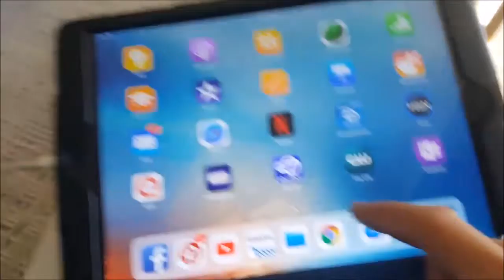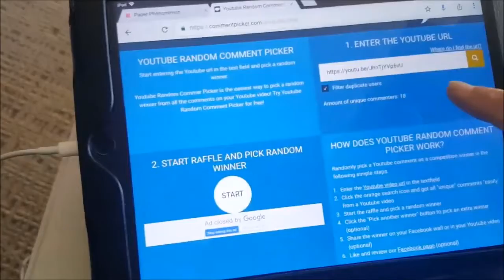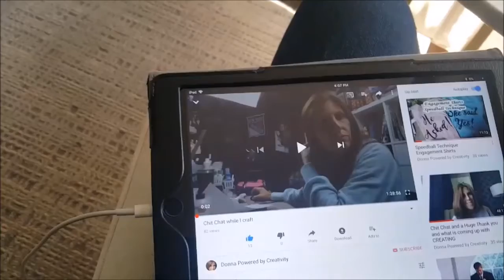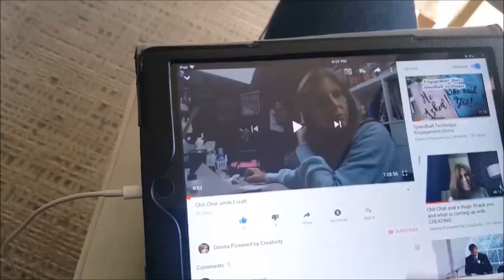Giveaway Winners are...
Congratulations
Hi Everybody

xoxo

~ Donna ~
Powered by Creativity
XOXO